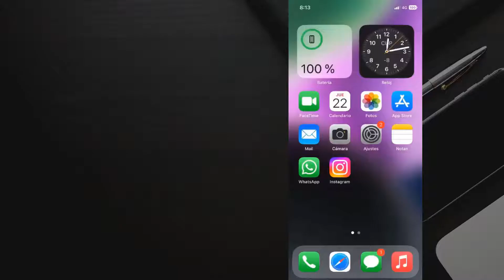Como cambiar ringtone en iPhone 14 o como cambiar tono de iPhone 14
En este tutorial, le mostraremos como cambiar ringtone en iPhone
Así se explica como poner un tono de llamada en iPhone 14 paso a paso:
Abrir ajustes
Tocar sonidos y vibraciones
Tocar tono de llamada
Tocar un tono para escucharlo y configurarlo como tono de llamada
Ficha técnica del Apple iPhone 14
IPHONE 14

PANTALLA

OLED Retina 6.1"
2.532 x 1.170 píxeles, Super Retina XDR, 19.5:9
460ppp
True-tone, 60 Hz

PROCESADOR

Apple A15

ALMACENAMIENTO

128 / 256 / 512 GB

MEMORIA RAM

6 GB

146,7 mm x 71,5 mm x 7,6mm
173g

SOFTWARE

iOS 16

CÁMARAS TRASERAS

Principal: 12MP, f/1.6, OIS, QuadLED flash
Secundaria gran angular: 12MP, f/2.4
Vídeo: 4K Dolby Vision, 1080p/240fps, HDR, modo cinemático

CÁMARA FRONTAL

12MP, f/1,9, TOF 3D, slow-motion, AF

BATERÍA

Carga rápida 18W e inalámbrica MagSafe 15W
Conexión Lightning

OTROS

WiFi 6, 5G, BT 5.2, NFC, GPS, dualSIM, eSIM, altavoces estéreo Dolby Atmos, reconocimiento facial, resistencia al agua IP68

PRECIO

799 dólares (1.009 euros)
como cambiar el tono de llamada en iphone 14,
como cambiar tono de llamada iphone 14,